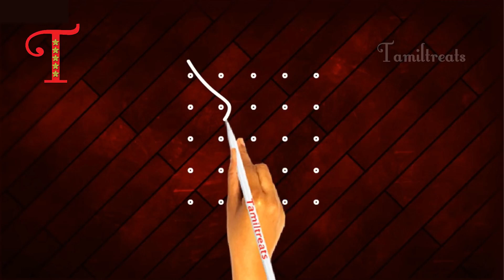Easy Daily Sikku Kolangal with 5 dots, Pulli kolam, Apartment small Rangoli, simple melikala Muggulu